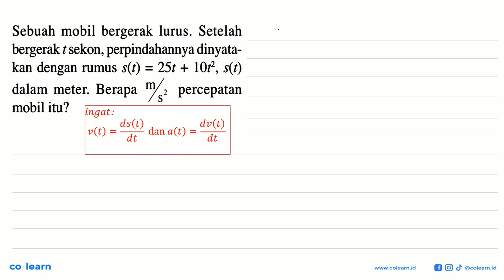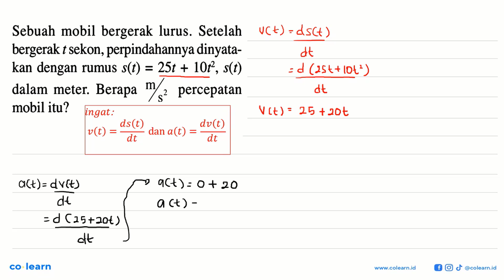Sebuah mobil bergerak lurus. Setelah bergerak t sekon, perpindahannya dinyata- kan dengan rumus s...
Sebuah mobil bergerak lurus. Setelah bergerak t sekon, perpindahannya dinyata- kan dengan rumus s(t) = 25t + 10t2, s(t) dalam Berapa m meter: percepatan s2 mobil itu?

Topik atau Materi: Kecepatan dan Percepatan - Turunan - KALKULUS - Matematika Kelas 11 SMA - K-2006

Sumber Soal: Mahir Mengembangkan Kemampuan Matematika Wajib Kelas 11 KTSP, WDT 2008 , Pusat Perbukuan Diknas

00:00 : Bedah Soal
01:00 : Konsep, rumus dan pengertian Kecepatan dan Percepatan
01:18 : Langkah penyelesaian soal
00:59 : Jawaban akhir
01:29 : Penutup